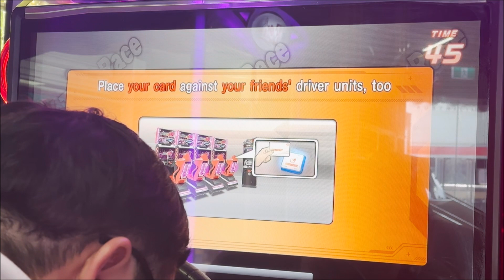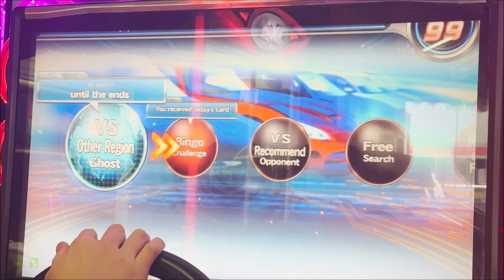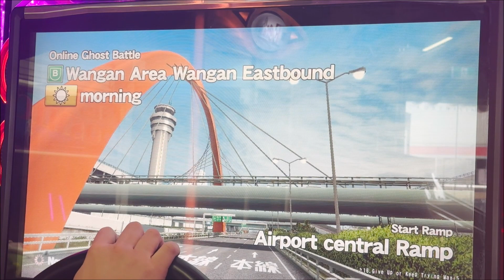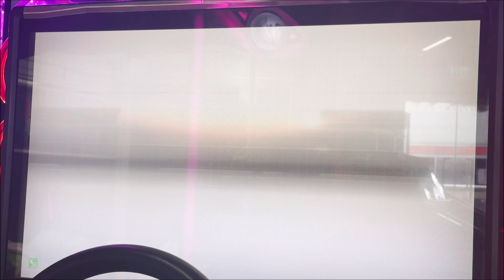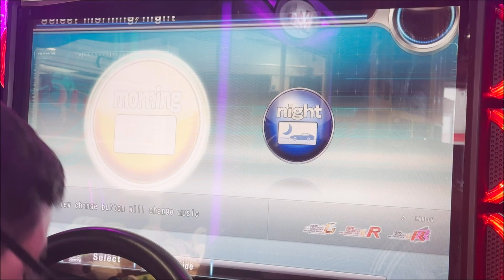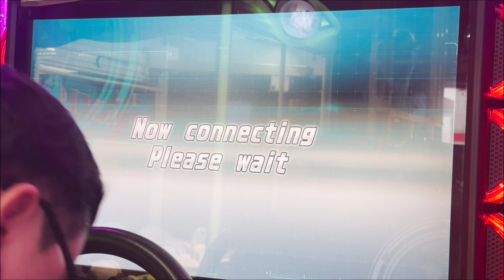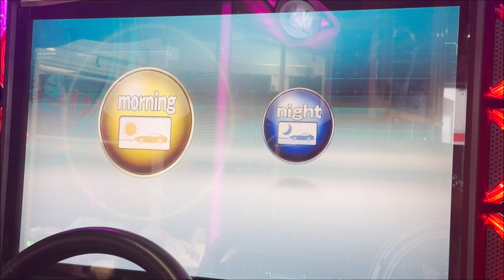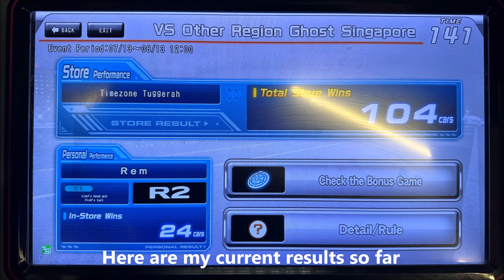WMMT 6RR VSORG FT Piece farming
What do you do when you managed to complete the VSORG quickly? Just farm for special rewards! Today, I'll be showing you a quick method in getting the FT pieces quickly so you can acquire your first or several FT Tickets.

What you need:

-Have a car with at least 20 (or 50 I think) G.B trophies acquired (only ONE car can have it and its unlocked!)
-Several "Blank" cars (FT'D or not). This means no data done for the VSORG, meaning it starts on the first step on stage 1
-Drinks (stay hydrated Wangan players!). You will be here for an hour to farm this
-Luck (believe me, you will need to have a lot of luck to get the items with few credits)

This will take around 1 hour to acquire a FT ticket with 3 "blank" entry cars for the VSORG.

Strategy I used

16:48 Shiho (Blue Reflection Tie/Sun character) file R2 Acquired the FT Piece Stage 3 16th Step.
18:37 WANTED stolen by Rem (Re:Zero's favourite Blue Haired Maid)! (example of what happens if your WANTED was defeated by another player)
25:57 Shiho's turn! (WANTED bonus acquired but no wins from the WANTED cars) but acquired the 2nd FT Piece in C.S. 19th Square
33:55 Tomoe's Turn! (Laplace's Demon from the "Rascal does not dream of" series) Acquired the FT Piece Stage 3 16th Step.
53:47 Checkmate! FT Ticket Acquired! I used 3 cars total to acquire the two FT pieces meaning

So it goes, 1,2, Done! 1,2, Done! 1,2, Done!

Q. Why did you chose to start anew with new cars just to get the FT pieces?
A. Once you cleared the event, you will begin the endless EX stage and you will only acquire a FT piece every 2 pages cleared, so in another resource, its best to start anew with another fresh car and begin to farm for the pieces. Not only it saves time, it also saves the effort as well!

Total time: 1 hour 9 minutes to acquire a FT ticket with 3 cars each acquiring the first two FT pieces!

Good luck out there to all the players participating in the VSORG with Re:Signapore!

Follow my main sponsor and arcade provider for Iplay Castle Hill via facebook and Instagram!

Interested in joining my WMMT 6RR Castle Hill team? Want to join the AnimeHokageHD team? Got a replay to submit and showoff (commentary is great for the replays!)?

P.S. Also send a DM to the same email there for any interests in Discarded Vehicle cards, and maybe free tuning advice and soon paid services for tuning or some random event such as finding the Terminal FT cars for you! Be quick I managed to give some away to others in need of help with tuning!
P.P.S I did not obtained 4 FT tickets, its 4 FT Ticket Pieces so apologies in advance! I just got out of hand and was on a rush... Please do not comment on that part...